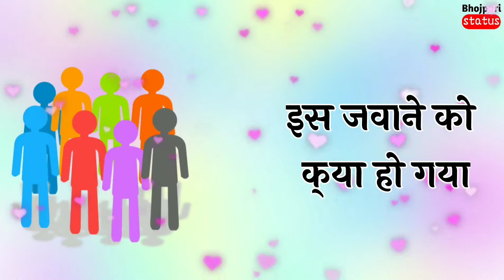|| Doston is Jamane ko Kya Ho Gya || 😂😉😉😉 ||